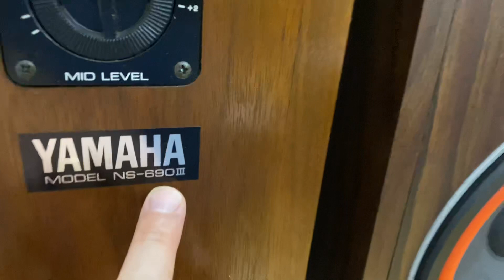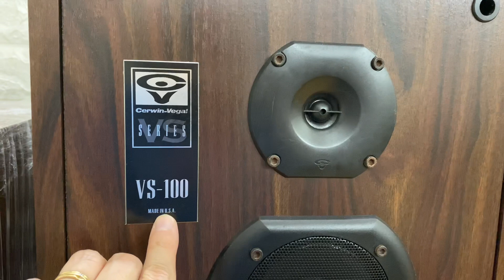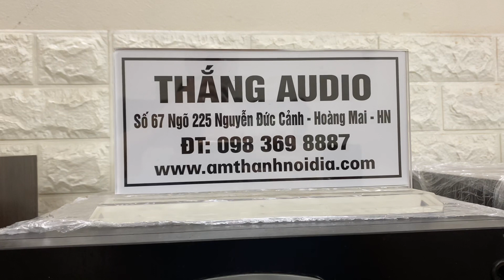Báo giá lô loa Nhật thế hệ 8x giá chia sẻ khó khăn mùa covid